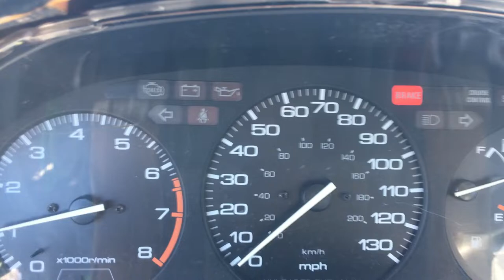CB7 0-100+mph Pull JDM H23A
As promised in the last video...

STOCK JDM H23A
IAB delete on intake manifold
PLM Tri-Y Header
2.5" Exhaust
Vibrant Muffler + Resonator
AEM 300lph fuel pump
RDX Injectors 450-550cc
Hondata S300 v.3 Tuned
Synchrotech M2Y7 Trans
MFactory LSD
Prelude Shifter
Exedy 4-puck cera-metallic clutch
ACT Streetlite 12lb flywheel

Note: Tires: 205-50R-15s make for 4% undersize
Note: The video is NOT sped up!

Please accept my apology for the shaking!  I had to hold the phone and steering wheel with one hand and shift with the other.